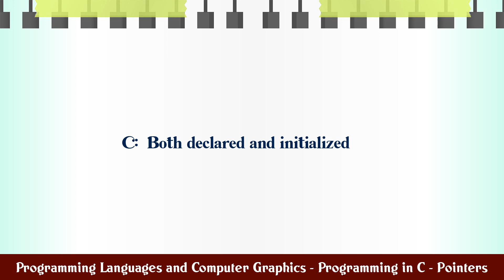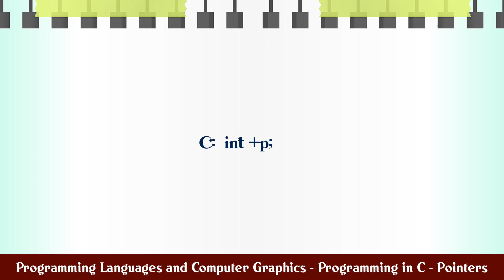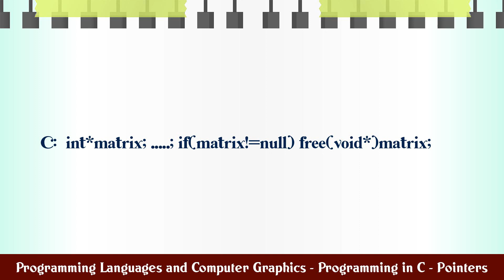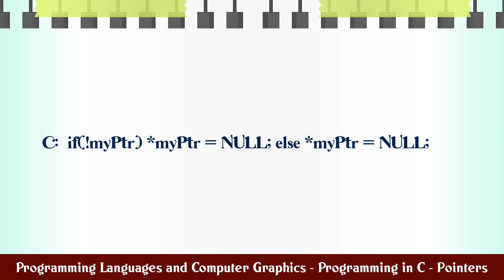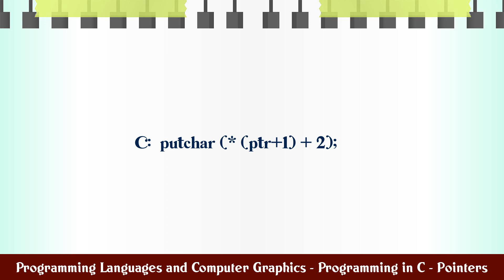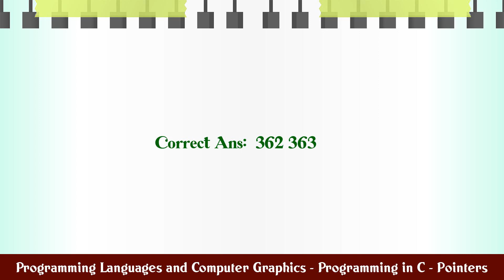Programming Languages and Computer Graphics - Programming in C - Pointers MCQ Questions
MCQ Questions and Answers about Programming Languages and Computer Graphics - Programming in C - Pointers

Most Important questions with answers in the subject of Programming Languages and Computer Graphics - Programming in C - Pointers are given in this video with four choices and correct answer

Programming Languages and Computer Graphics - Programming in C - Pointers

Q.1. 1. Prior to using a pointer variable it should be...

Q.2. 2. Consider the declaration: char x[]="WHATIZIT"; ...

Q.3. 3. Consider the declarations: char first (int(*)(c...

Q.4. 4. In C a pointer variable to an integer can be cr...

Q.5. 5. Which of the following is most appropriate?...

Q.6. 6. A pointer variable can be...

Q.7. 7. a→b is syntactically correct if...

Q.8. 8. The statement if ( myPtr != NULL ) *myPtr = NUL...

Q.9. 9. Consider the following program fragment. static...

Q.10. 10. Consider the following program fragment. stati...